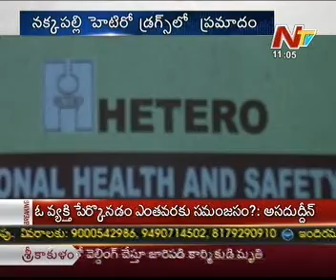Boiler blast in Hetero Drugs @ Visakha dist-3 above died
NTV News @ 05th Jan 2013